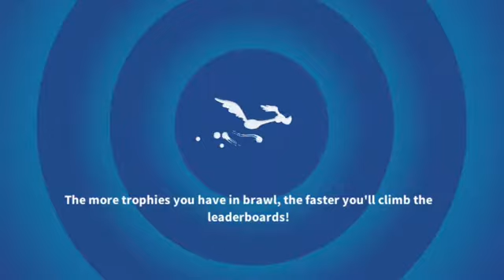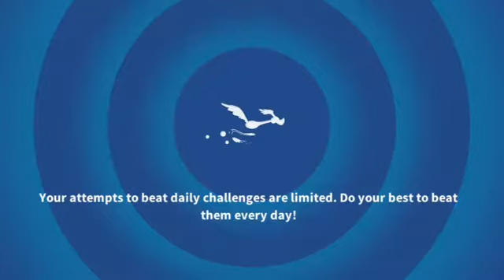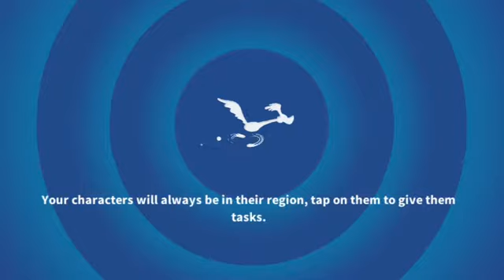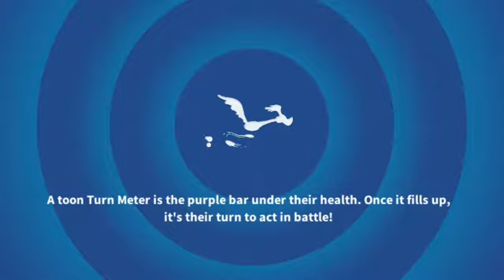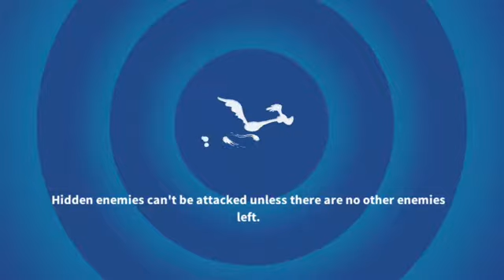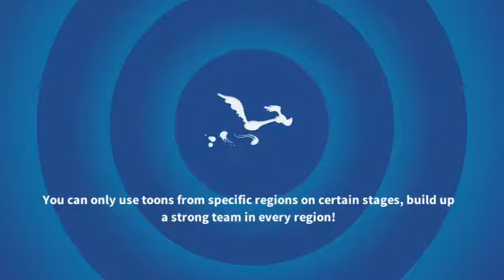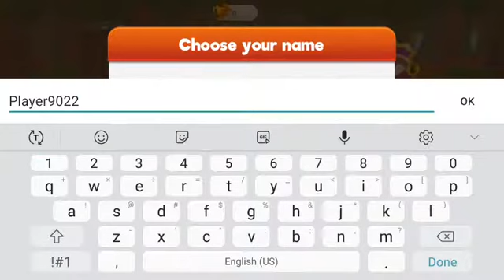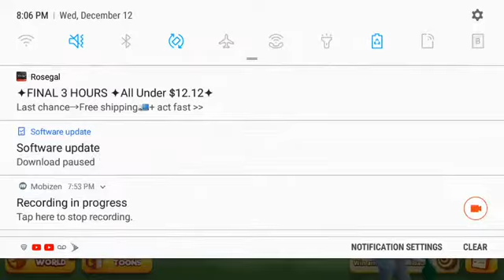LOONEY TUNES World Of MAYHEM(ANDROID)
Looney tunes world of mayhem. Gameplay